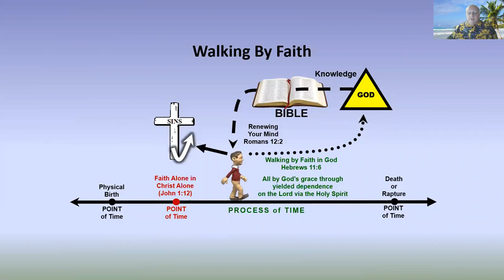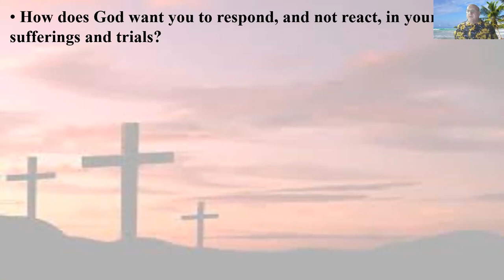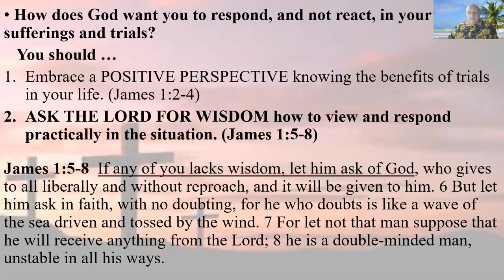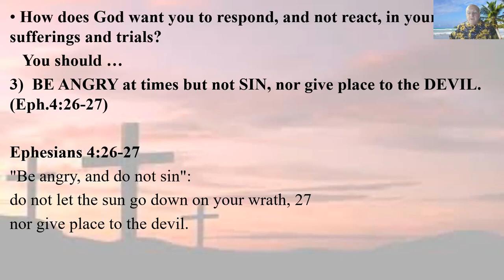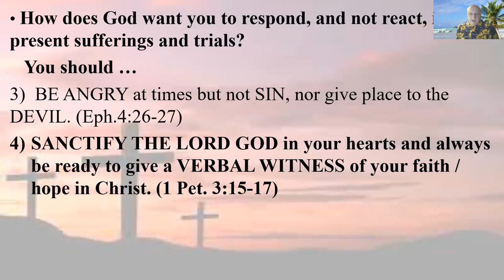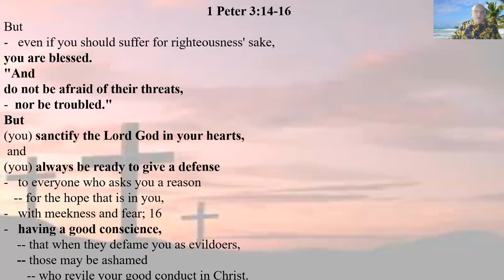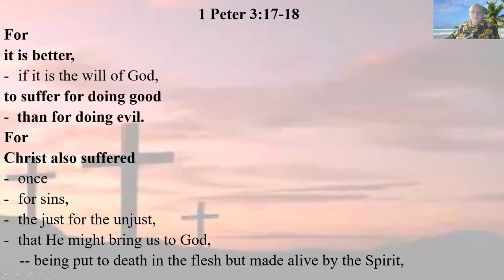15 - How Does God Want You to Respond to the Trials in Your Life Pt. 2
By Dennis Rokser